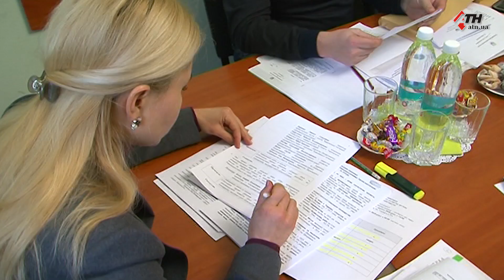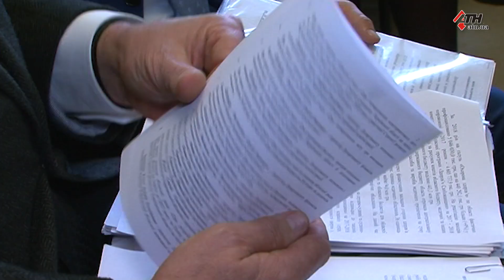Новые объекты инфраструктуры и рост ВВП - 27.02.2019